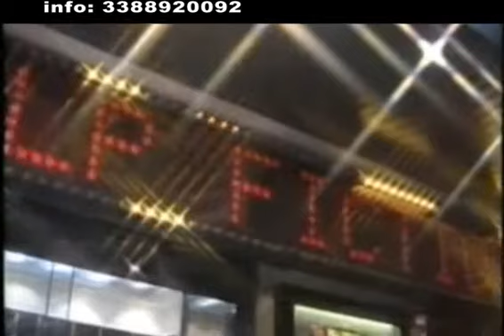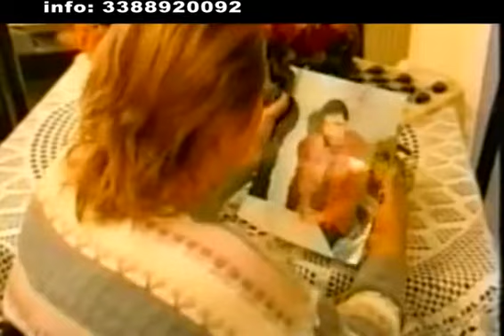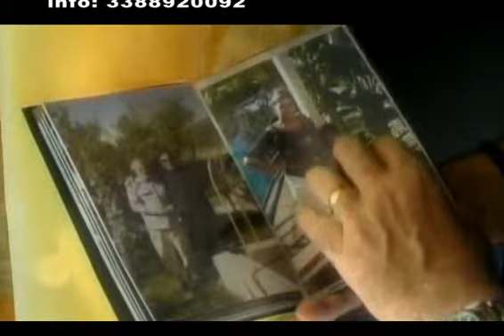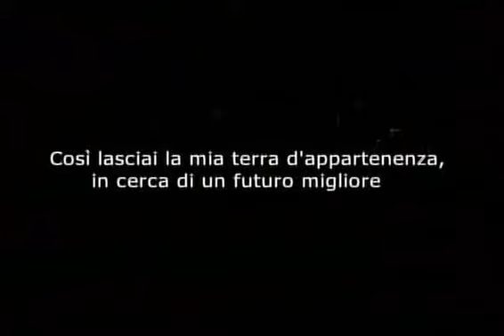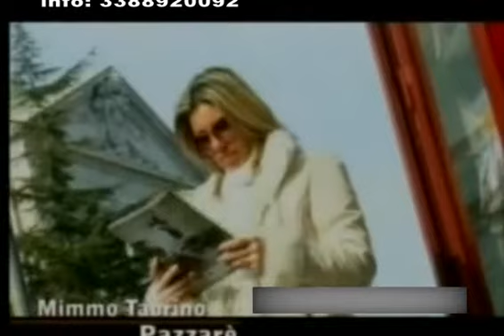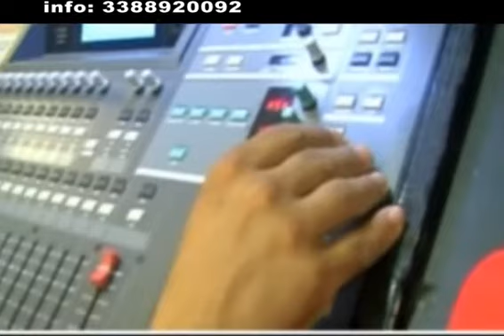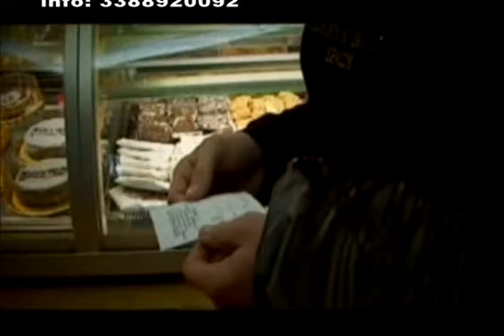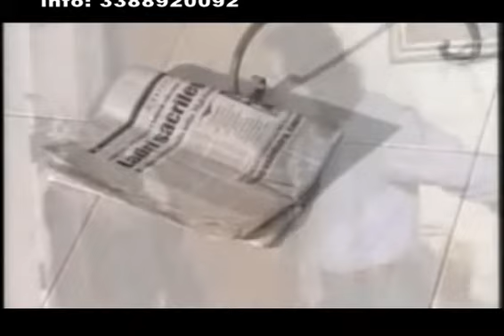Mimmo Taurino 40 video.....vol.1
I video piu importanti del Grande Mimmo e Michele Taurino raccolti nella Compilation vol. 1...a seguire metteremo il 2 vol. GRAZIE A TUTTI. e buona visione by lapo...